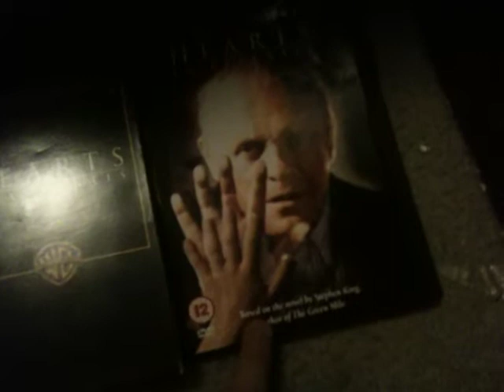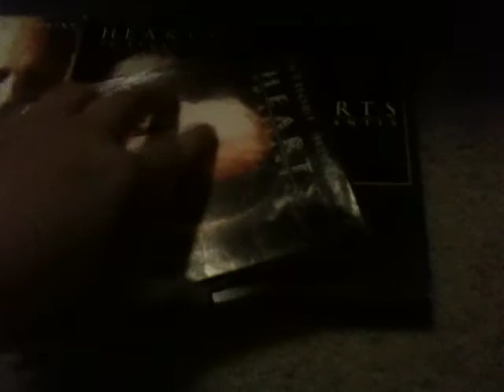Comparison Video #5 Hearts in Atlantis 6/9/18